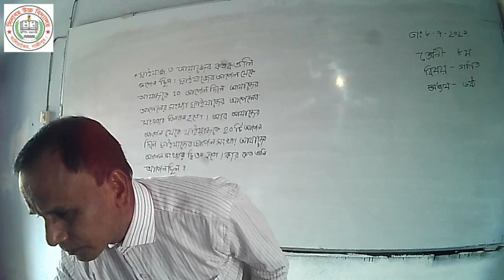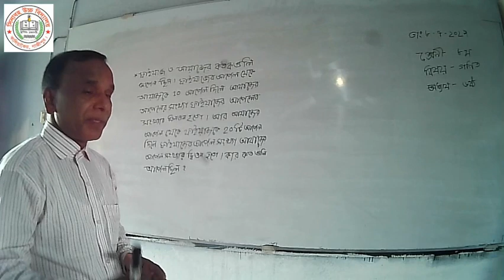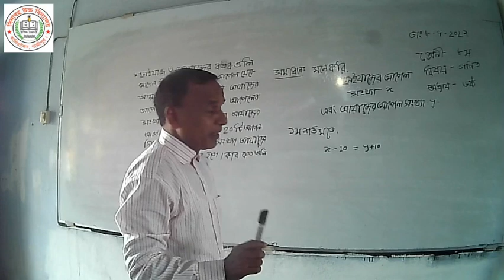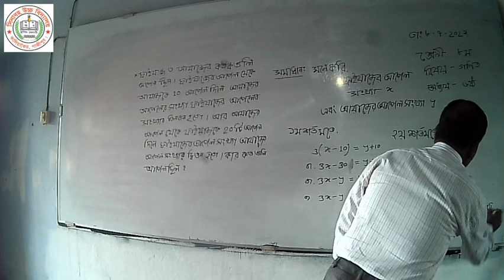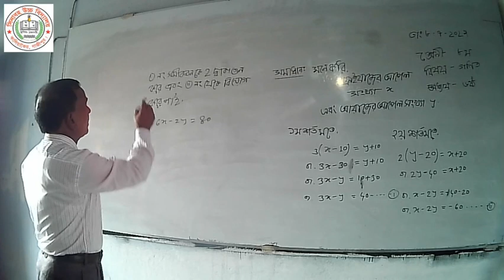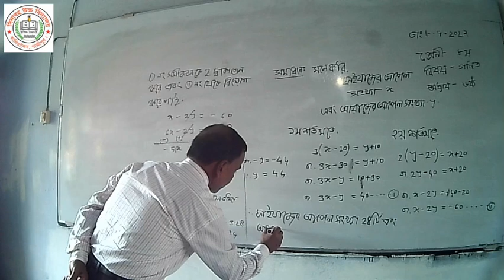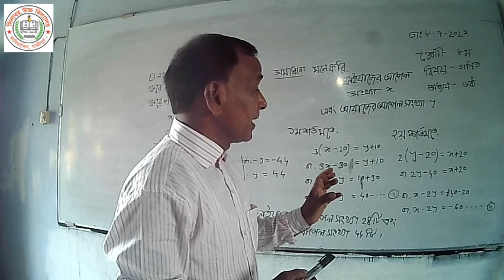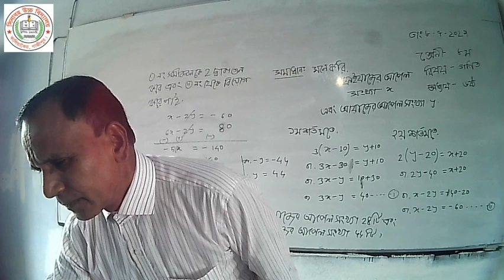2021 07 08 Math 6 by Abdul Aowal